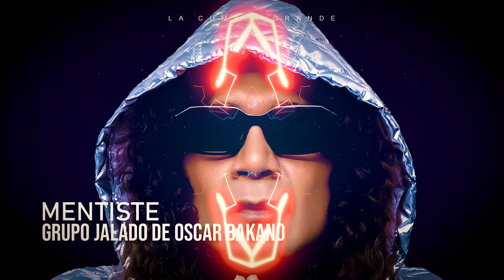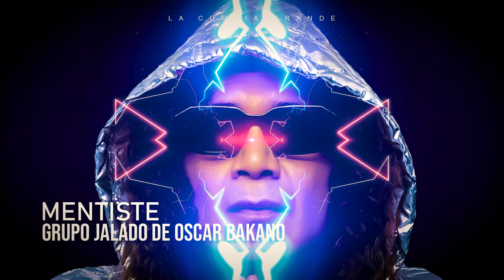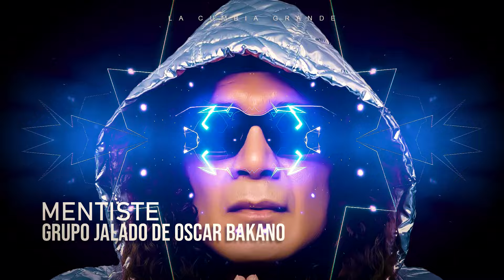"Mentiste" Grupo Jalado de Oskar Bakano 2024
Mentiste el nuevo tema de Grupo Jalado de Oskar Bakano
Escuchanos en todas las plataformas digitales